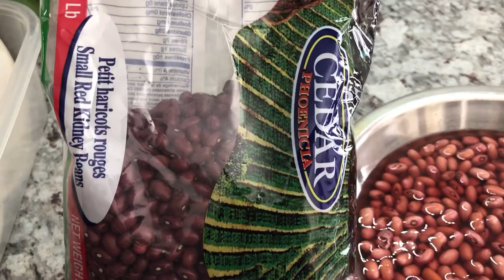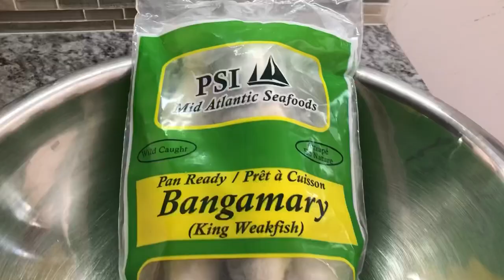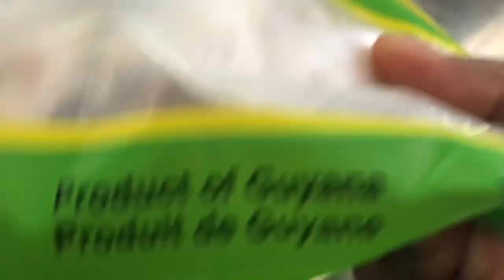How to make vegetable cook-up rice and fried Bangamary fish.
Soak 1 1/2 cups of red peas overnight
Add to a pot with boiling water
Add 1 tsp salt
Cook until tender

In a pot with 2 tsp oil
Add 1 onion finely chopped
Add 2 mari wirrie peppers finely chopped
Add 4 green onions finely chopped
Add 3 cups of rice (wash rice before adding to the pot)
Add 1 1/2 tsp salt
Add 1 tsp black pepper
Add 1 tsp Chinese five spice powder
Add 1 tsp cook-up seasoning
Add the milk of 1 coconut (1 1/2 cups)
Add 2 cups of water
Add 1 tsp married man poke (Guyana basil)
Add red peas and cook for 2-4 minutes
Add 4 cups of water
Add 2 tsp cassereep
Add 1 green plantain thinly sliced
Add 1 carrot thinly sliced
Add 1 cup of pumpkin cut into small pieces
Add 10-12 ochro
Add 4 whole mari wirrie peppers to cook on top.
Let everything cook for 20-25 minutes
Add 2 cups of chopped spinach and cook until the rice grain is soft

3 Bangamary washed and cut into small pieces
Add 3 tbsp green seasoning
Marinate for 10-15 minutes

In a pot with hot oil
Slightly dust the fish and add it to the hot oil
Fry until golden brown on both sides

Thinly sliced 2 cucumber
Add 2 tbsp chopped cilantro
Add a pinch of salt
Add the juice of 1/2 lemon

Enjoy with family and friends
Musician:@iksonmusic